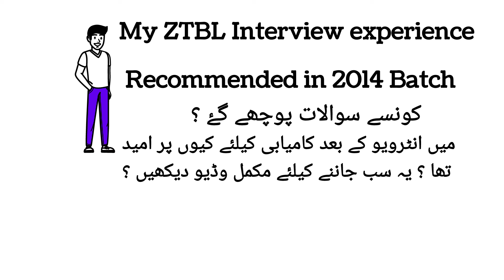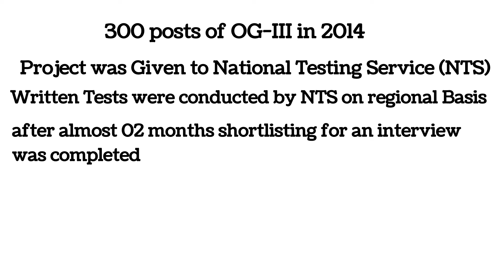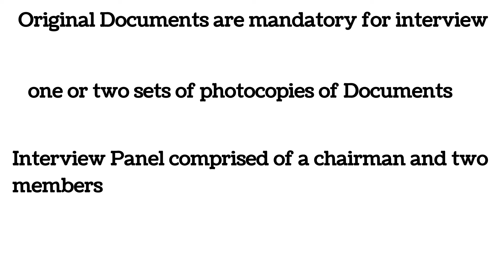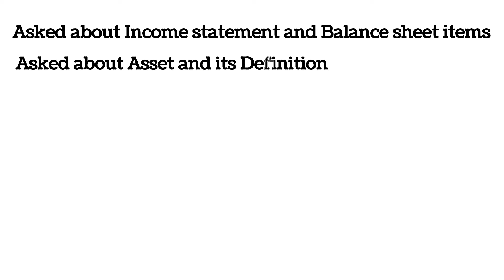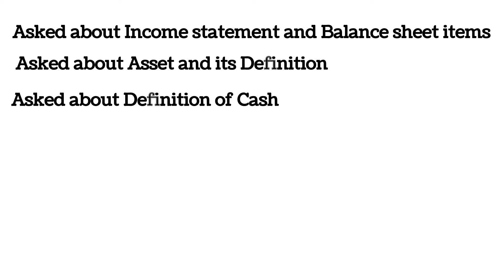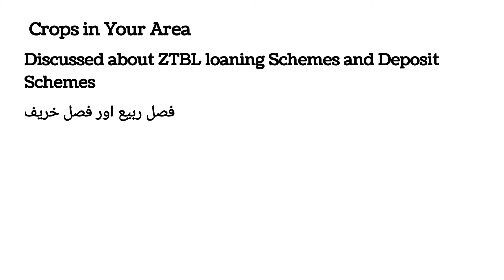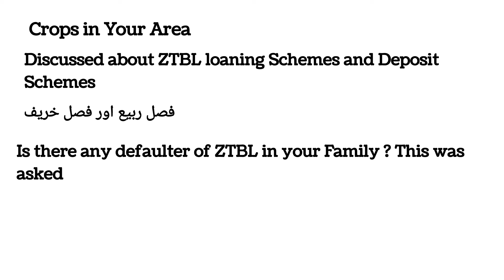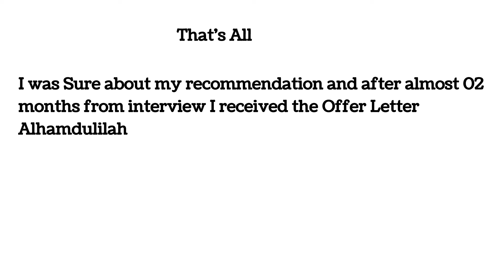ztbl interview | ZTBL interview Questions | my interview experience | ztbl OG III interview